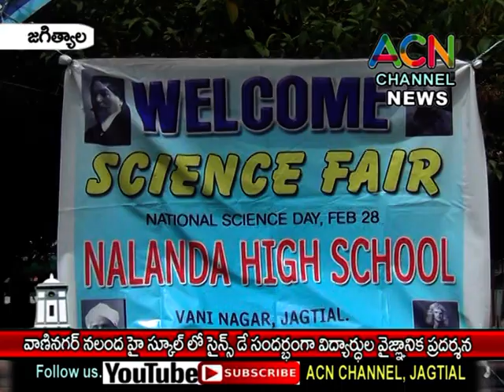జగిత్యాల : వాణినగర్ నలంద హై స్కూల్ లో సైన్స్ డే సందర్బంగా విద్యార్థుల వైజ్ఞానిక ప్రదర్శన